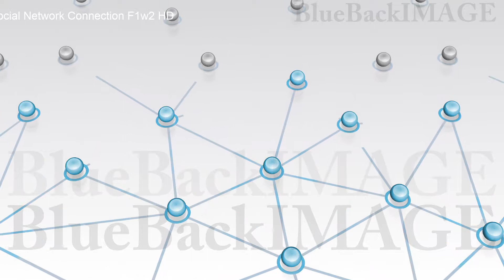映像素材 動画素材 SNS ソーシャルネットワーキング 繋がり インターネット Social Network Connection F1w2 HD